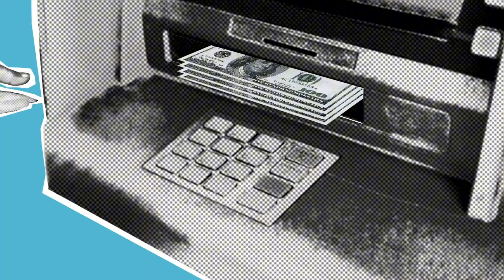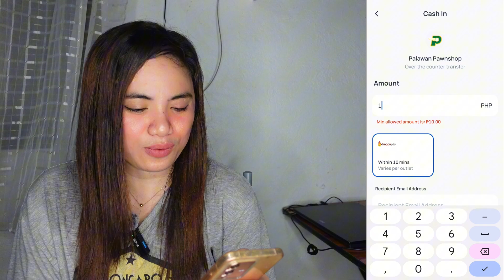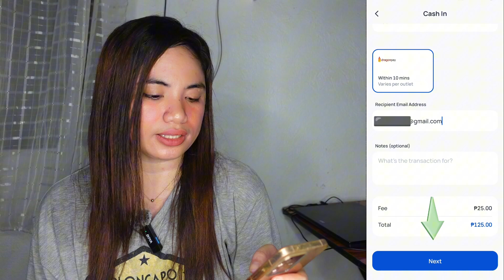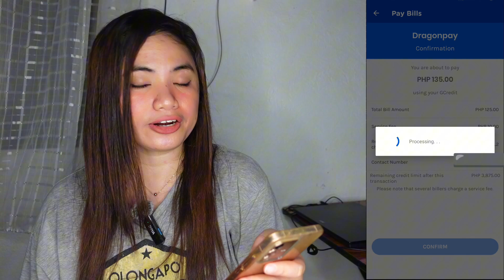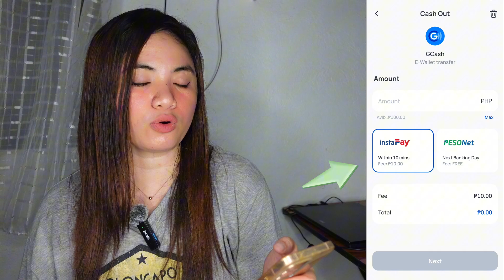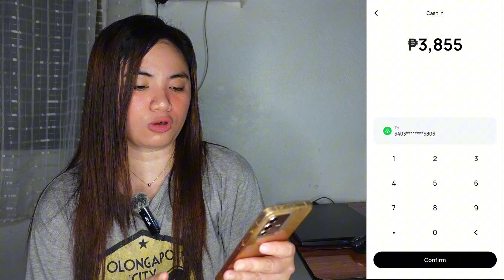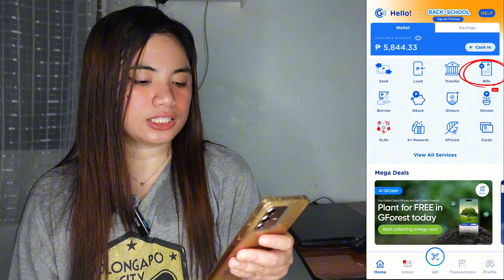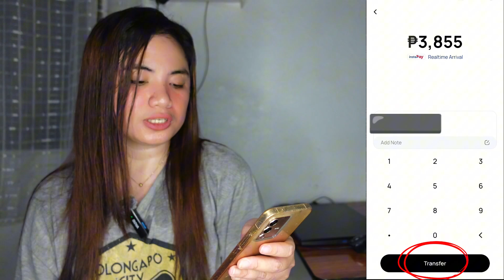HOW TO CONVERT GCREDIT TO CASH IN 3 WAYS | WHICH IS BETTER? | LEGIT PA BA?